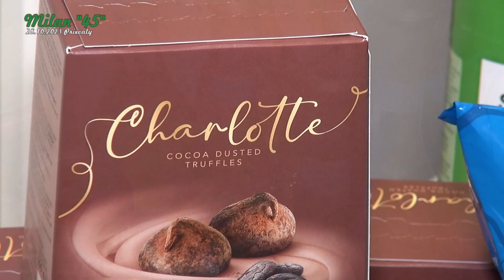Milan '45' oslava narodenín 28.10.2023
Andriško & Justin